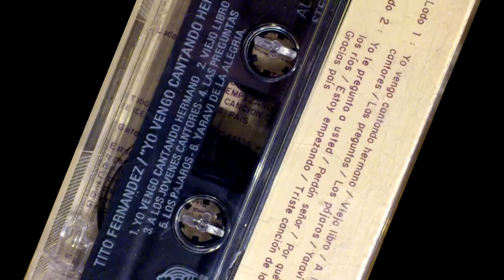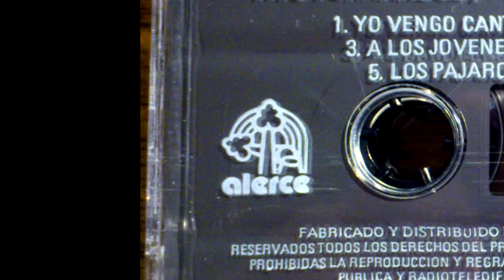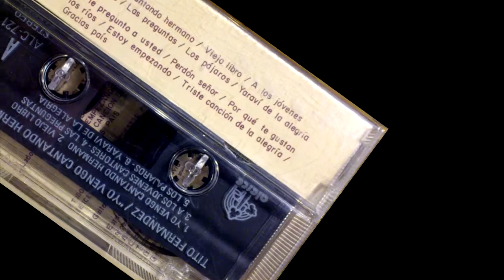Tito Fernández - Yaraví de la alegría (1990)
06 Yaraví de la alegría
Cassette, Yo vengo cantando hermano Tito Fernández
Sello Alerce, año 1990